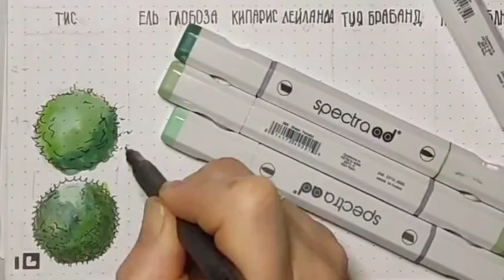Урок 10. Рисуем тис. Серия: Шпаргалка хвойных. Gardensketch. Ландшафтный скетчинг.